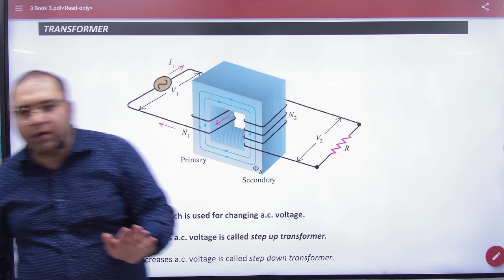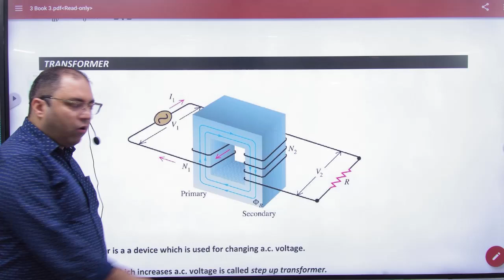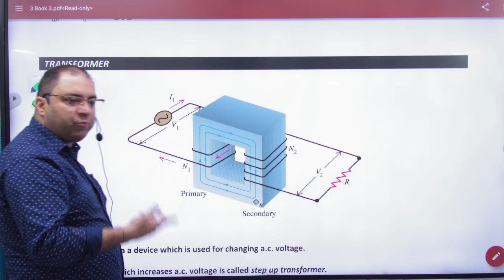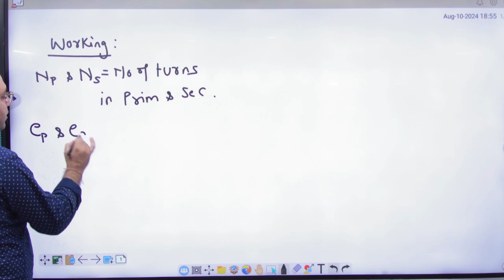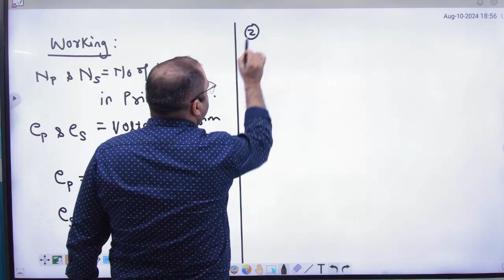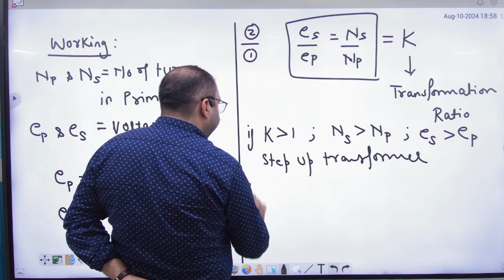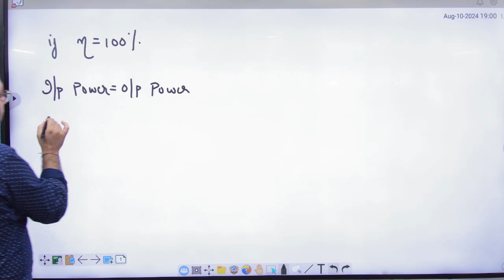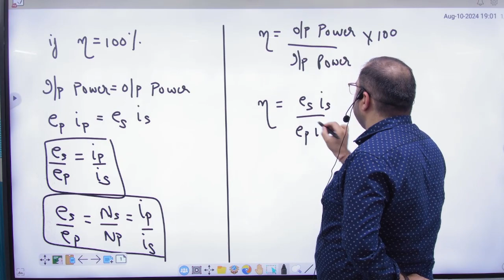9 Transformer theory